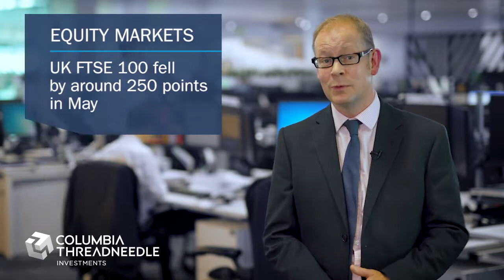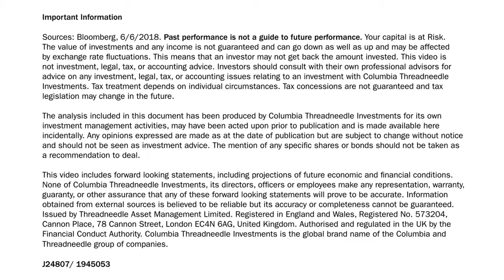Fortnightly column: 8 June 2018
This week Mark King looks at what has been going in European markets.